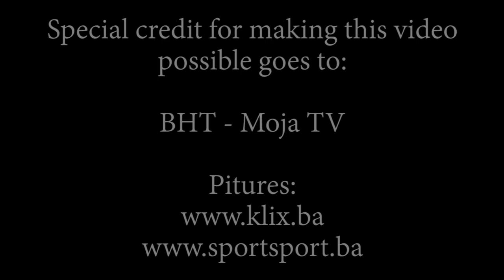Nana Welbeck 2019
Copyrights:
BHT - Moja TV